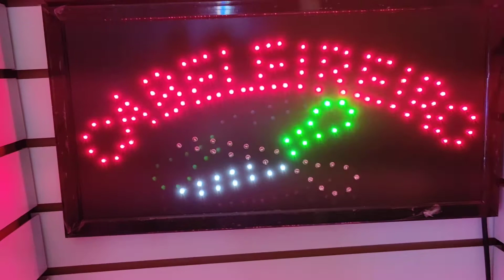placa Luminosa letreiro cabeleireiro